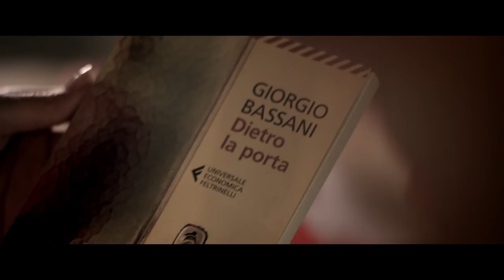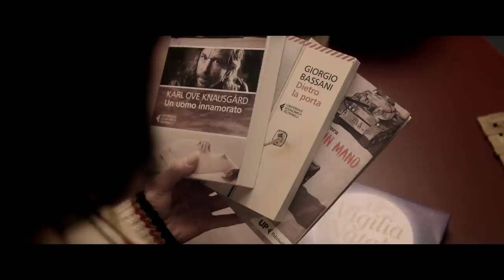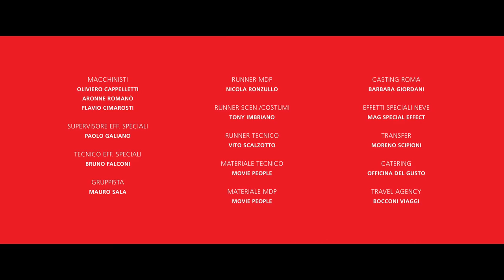Oltre le pagine - Il corto di Paolo Genovese per laFeltrinelli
I libri raccontano molte più storie di quelle scritte tra le loro pagine.
Anche la tua.
Questo Natale vieni in libreria, regala un libro.